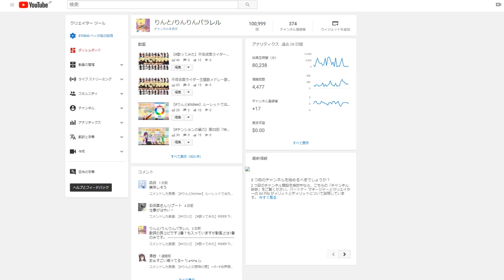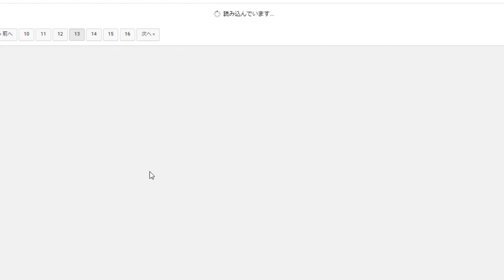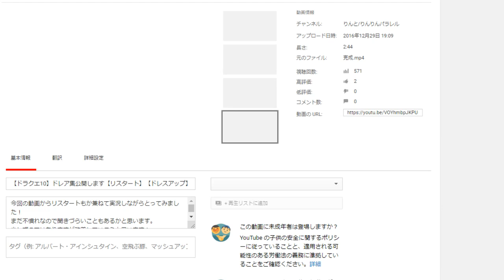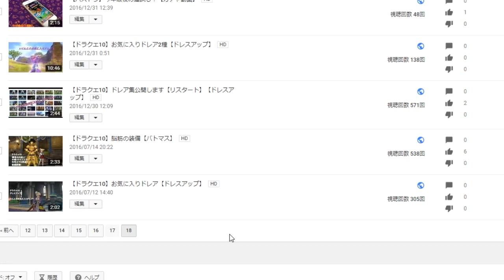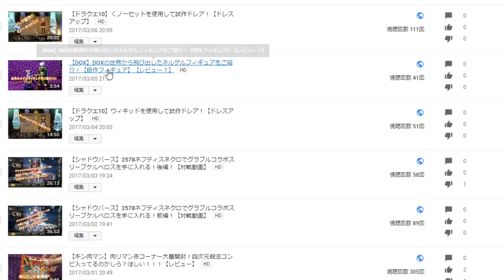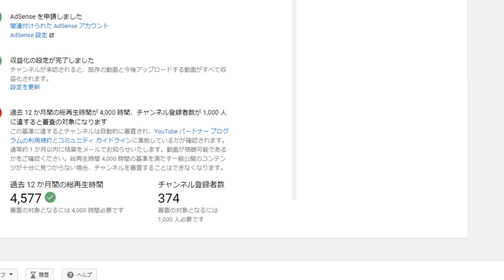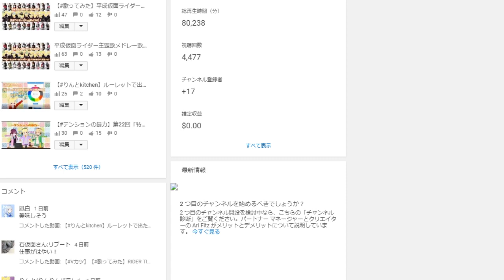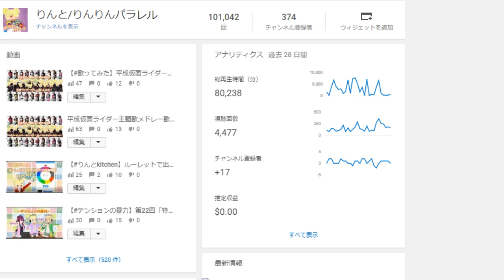【りんとの小噺 】総再生数10万回、過去12か月計4000時間、達成！今までとこれからのりんとの活動について！